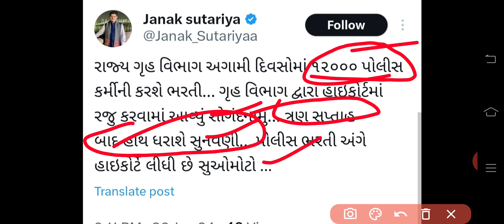Breaking News | Gujarat Police bharti 2024 | Constable bharti 2024 News Today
" હેલ્લો મિત્રો ,

દરરોજ કાંઈક નવું જાણવા માટે આજે જ આપણી youtube channel - Malakiya Academy ને  સબ્સ્ક્રાઇબ કરો. અને સાથે ઘંટી ને દબાવી દેજો. જેથી કરીને કોઈ વિડિયો તમારે ચુકાઈ ના જાય.

નીચે આપેલ બધી પરીક્ષા અને ભરતીની અપડેટ મેળવો બિલકુલ ફ્રીમાં .

officialbhartiupdate gujarat_police_constable talati gpsc binsachivalay dyso forestguard psi constable newbharti2021 talatiexampreparation2021 talatiexampreparation talati2011 talatiexamdate2021 talatimodelpaper talatibharti2021 latestjobs2021 latestjobs jobsingujarat oldpapers currentaffairsingujarati currentaffairs dailycurrentaffairs gktricksingujarati mathstrick dailymcq generalknowledge latestupdate gujaratisahitya englishgrammaringujarati mathstrickingujarati upsc binsachivalay2021#2021#binsachivalay#binsachivalaymodelpaper#talati#GUJARATNAJILAA#gujaratnajillanatalukayadrakhvanitrick#policeconstablebharti2021#gujaratpoliceconstablebharti2021#PSI#ASI#ATDO#MUKHYSEVIKA#LATESTJOBSUPDATE#NEWBHARTIINGUJARAT#NEWBHARTIININDIA#JU.CLAERK#DY.SO#NAYABCHITNISH#NEWJOBS#CURRENTAFFAIRS#subaccountant